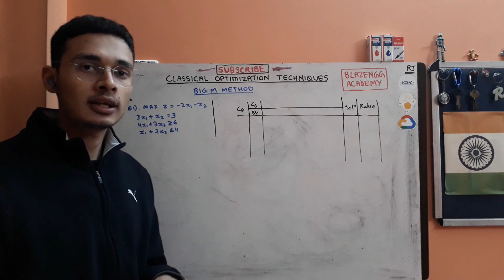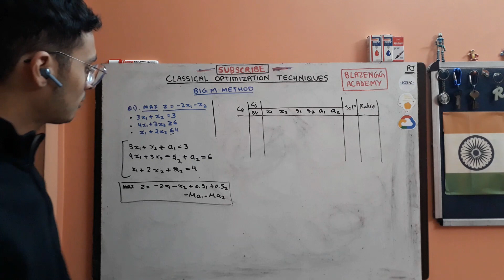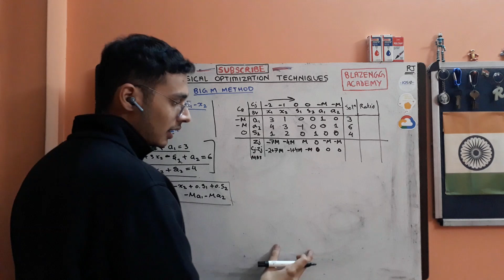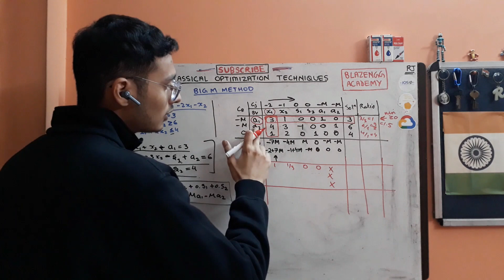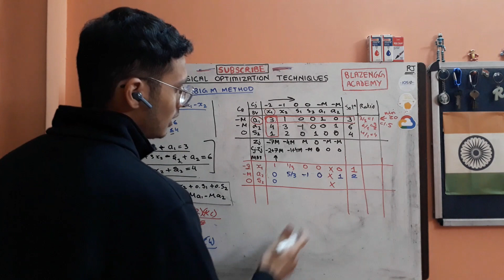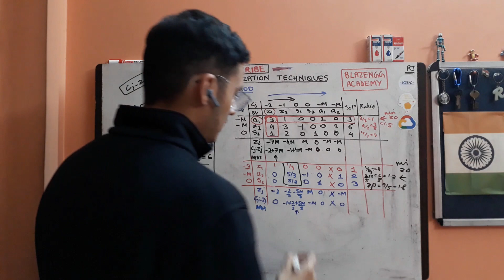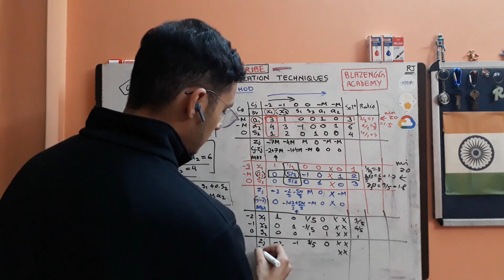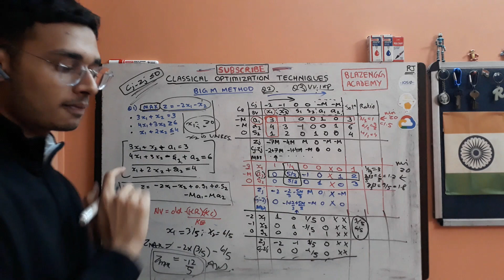Questions on big m method in operation research | Part 1 | Operation Research Course by Ronak Jain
Questions on big m method in operation research in Hindi | Part 1 | Operation Research Course by Ronak Jain
Hi
I am Ronak Jain, an engineering student at NSUT in New Delhi.
My aim - to make life of engineers easy

Hey guys, in this video we will see Questions on big m method Linear Programming Problem in Operation Research Course and why do we use it. Here we will learn all about Questions on big m method from basic to advance level.

Queries solved -
1. What is big m method in operation research
2. How to solve Questions on big m method
3. Questions on big m method in operation research